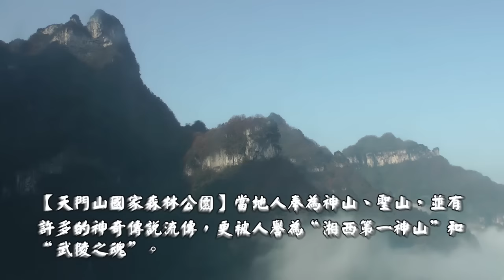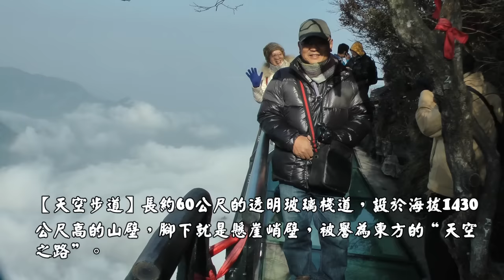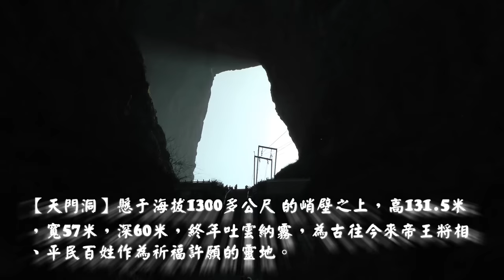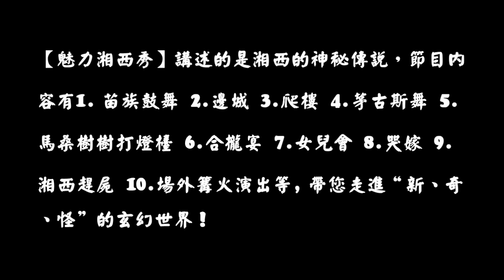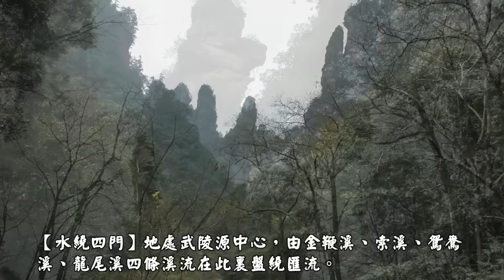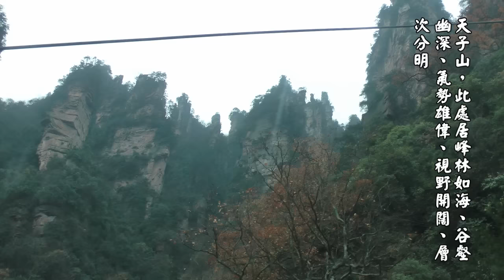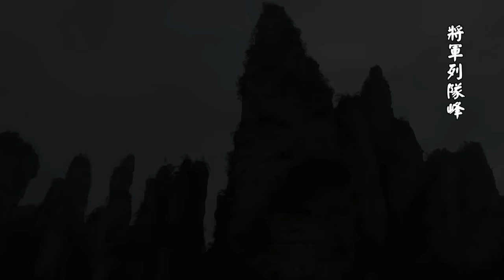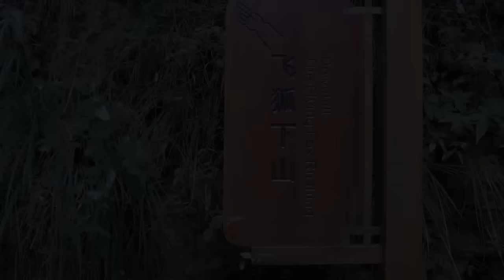2012魅力湘西之仙境張家界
攝於12.3~12.5背景音樂:張家界情歌(演唱：李瓊)、山水謠(演唱：王丹萍)、湘西小阿妹(演唱：湯燦)、郎在高山打一望(演唱：段勇)、湘西之戀(演唱：張也)專輯名稱：四大湘女同唱魅力湘西•八大歌手齊頌武陵風光。
【天門山國家森林公園】當地人奉為神山、聖山，並有許多的神奇傳說流傳，更被人譽為"湘西第一神山"和"武陵之魂"。
【天空步道】長約60公尺的透明玻璃棧道，設於海拔1430公尺高的山壁，腳下就是懸崖峭壁，被譽為東方的"天空之路"。
【天門洞】懸于海拔1300多公尺 的峭壁之上，高131.5米，寬57米，深60米，終年吐雲納霧，為古往今來帝王將相、平民百姓作為祈福許願的靈地。
【註】大陸家喻戶曉的著名歌手李娜曾於1997年5月遊覽張家界天門山及天門洞，一個多月後就在山西五台山普壽寺遁入佛門，法名釋昌聖。
【山歌對唱】按照土家族的傳統，只要對上三首就可以把阿妹帶回家，對不上則要留下來做九年義務教育 (三年砍柴，三年種地，三年倒洗腳水) 。
【魅力湘西秀】講述的是湘西的神秘傳說，節目內容有1. 苗族鼓舞  2.邊城  3.爬樓  4.茅古斯舞  5.馬桑樹兒搭燈檯  6.合攏宴  7.女兒會  8.哭嫁  9.湘西趕屍  10.場外篝火演出等, 帶您走進"新、奇、怪"的玄幻世界！
【邊城】根據沈從文的邊城小說故事改編，內容描述山城茶峒碼頭團總的兩個兒子天保和儺送和船家的外孫女翠翠的曲折愛情故事，翠翠年方十五. 最後這種三角關係很自然的以悲劇告終，場面唯美體現湘西兒女的感情。
【爬樓】原名【追愛相思樓】，也稱【追愛】，是廣西金秀茶山瑤族獨特的婚戀習俗，每當夜幕降臨，姑娘就在吊樓裡等待戀人，以歌舞形式展現瑤族小夥子的熱切心情。
【馬桑樹兒搭燈檯】是一首流行於湘西的男女二人對唱的革命民歌，是張家界桑植縣的民歌，宋祖英在維也納金色大廳也演唱過。。
【合攏宴】侗族是一個民風古樸、熱情好客的民族，一直以來就流傳著"搶客"的習俗。
【哭嫁】是張家界土家族和苗族特有的風俗，從古一直沿襲至現代，它通過哭唱的方式，將待嫁女兒心隱藏在心底的複雜心理、細膩感情表現得淋漓盡致。
【女兒會】土家族最具代表性的民族傳統節日之一，這種獨特的節俗文化因凸顯了尊重女性而備受關注，每年的農曆7月7日至12日這幾天，都是傳統的女兒會吉日。
【金鞭溪】阿凡達電影出現多次的金鞭溪劈山救母之地可惜正逢枯水期，。
【水繞四門】地處武陵源中心，由金鞭溪、索溪、鴛鴦溪、龍尾溪四條溪流在此裏盤繞匯流。
【十裏畫廊】是一條長十華裏的峽谷地帶，一溪中流，自然景觀極豐富，將乘坐小火車遊覽。
十裏畫廊之三姊妹峰 天子山，此處居峰林如海、谷壑幽深、氣勢雄偉、視野開闊、層次分明
【袁家界】天下第一橋哈利路亞山懸浮山的原型--乾坤柱 將軍列隊峰
張家界大峽谷，是張家界地貌的博物館，垂直落差高達五百公尺以上。